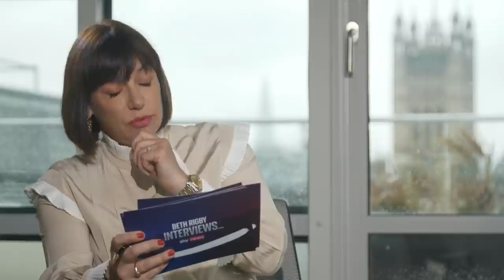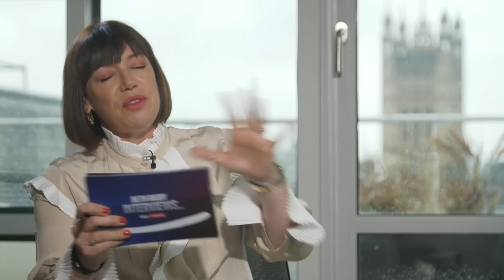Beth Rigby Interviews... Shadow Health Secretary & Health Secretary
In an interview with Sky's Political Editor Beth Rigby, Shadow Health Secretary Wes Streeting insisted fixing public services such as the NHS is "not just about money" as he defended Labour's spending plans - and hit out at left-wing critics.

Meanwhile, Health Secretary Steve Barclay refused to accept Conservative spending cuts have played a role in problems faced by the health service.